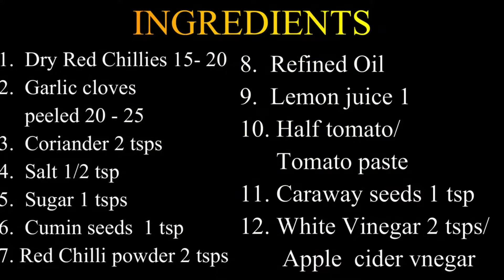Harissa Sauce by Kiska kitchen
Ingredients
Ingredients
1.  Dry Red Chillies 15- 20
2.  Garlic cloves peeled 20 - 25
3.  Coriander 2 tsps
4.  Salt 1/2 tsp
5.  Sugar 1 tsps
6.  Cumin seeds  1 tsp
7. Red Chilli powder 2 tsps
8.  Refined Oil
9.  Lemon juice 1
10. Half tomato Tomato paste
11. Caraway seeds 1 tsp
12. White Vinegar 2 tsps / Apple  cider vnegar